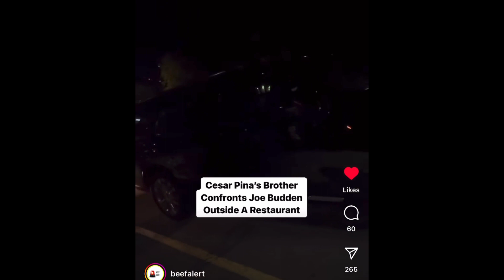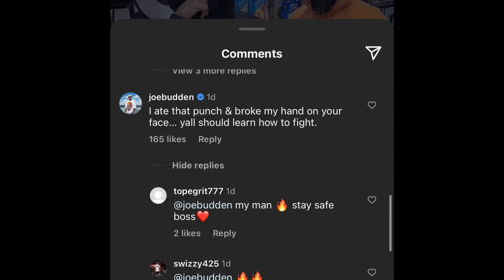Joe Budden Claps Back At Taxstone GOONZ For Club Altercation ! | “I Ate That Punch”